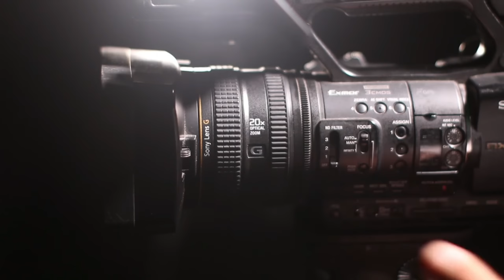100 paisagens 4K sem direitos autorais PARA CRIADORES creative commons para baixar grátis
inédita - um mix paisagem 4K com 28GB de altaresolução
baixe gratuito para sua edição.
não requer atribuição.
liberada para uso comercial.

4k 60fps barra para texto estilo globo esporte green screen  sem direitos autorais  Lower Thirds no copyright